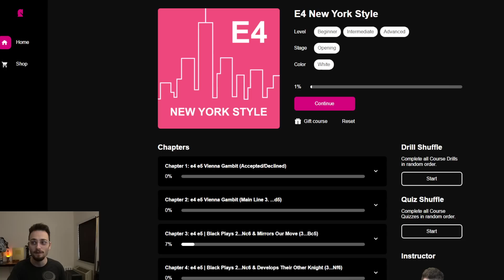I helped Hikaru defeat Magnus